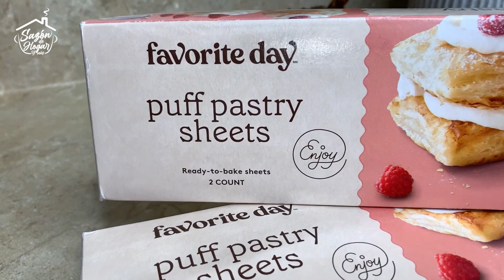Pay de Manzana Casero Estilo McDonald's (Freidora de Aire) | Apple Pie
Hola a todos esperamos que el video de hoy les encanten estos Pay de Manzana deliciosos. Hoy les traemos una receta deliciosa. Déjenos abajo en los comentarios, si te gusto.

Ah y por cierto, no se olviden de prender la campanita para que les avise cuando subamos un nuevo video.